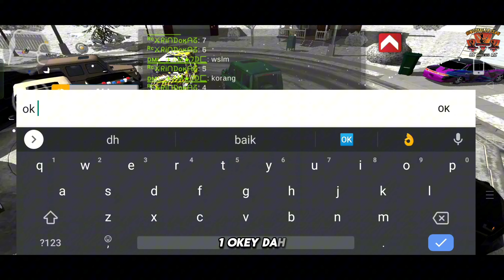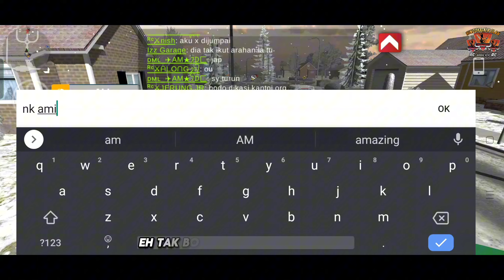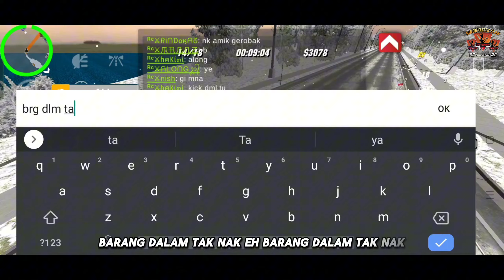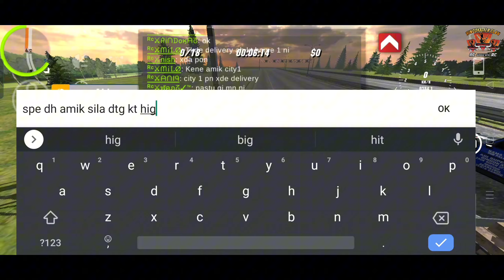Kayu Berterabur (Mercedes Benz G-Class) - Car Parking Multiplayer - Part 4